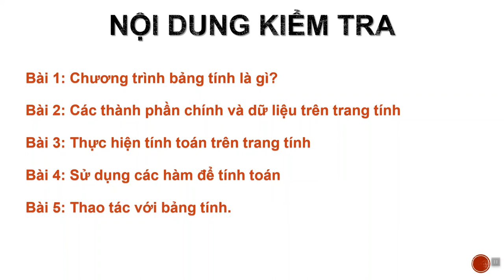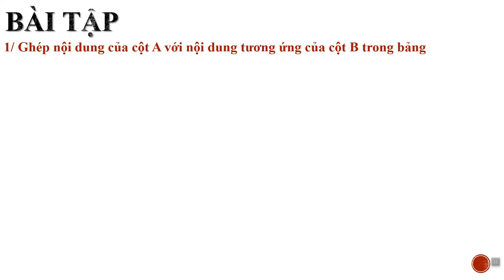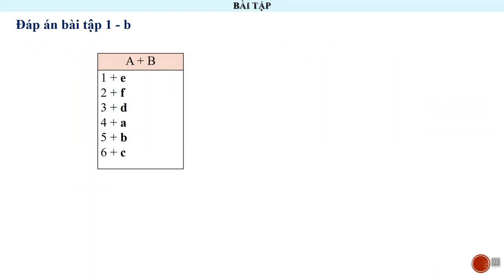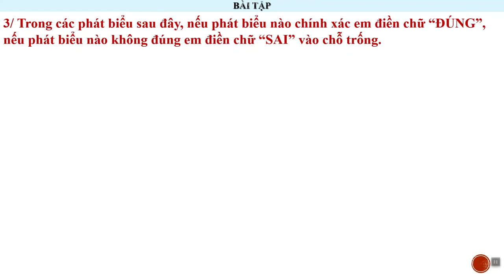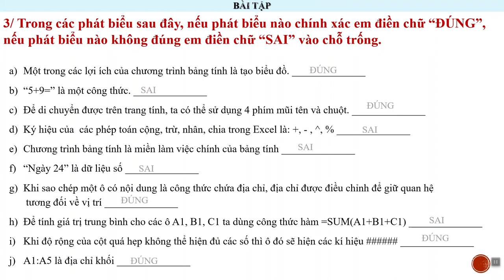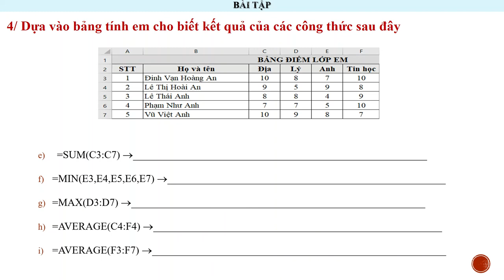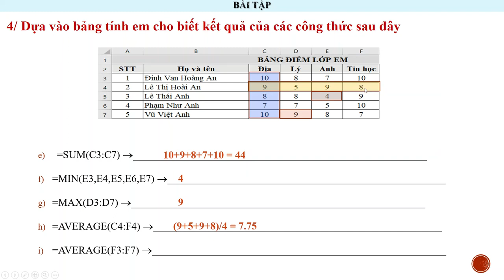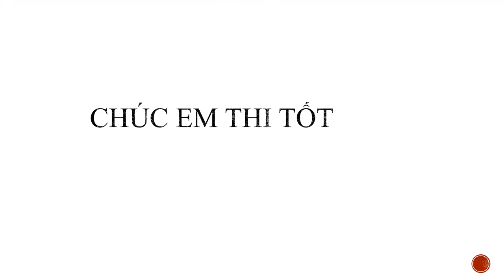TIN HỌC 7 - Bài Ôn Tập Kiểm Tra HK1 (2020-2021)